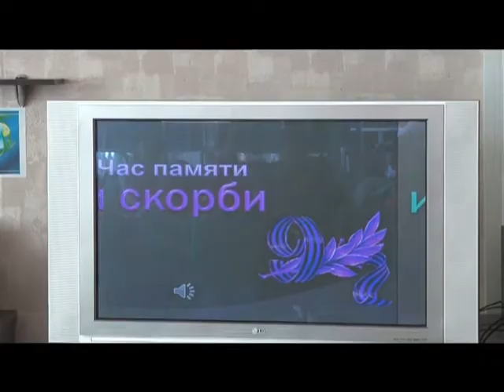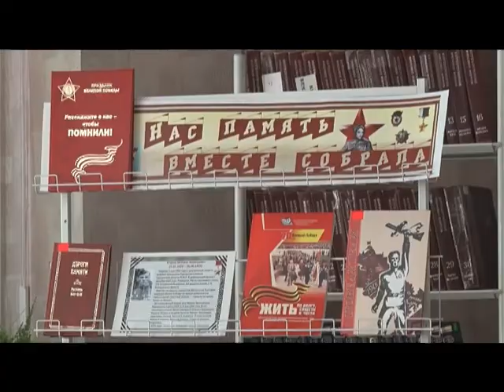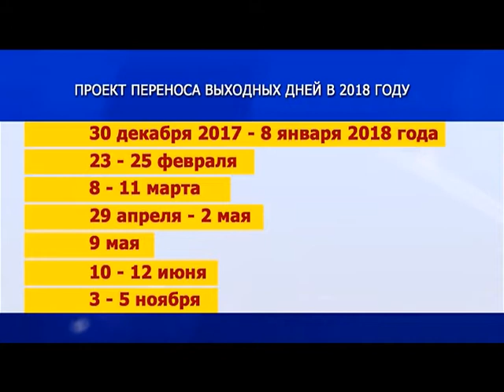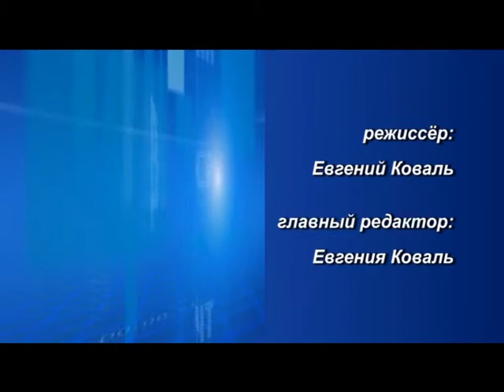Десна-ТВ: День за днём от 21.06.2017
В выпуске:
1. Плановое оперативное совещание у Главы города.
2. Десногорск готовится к казачьему празднику.
3. Памятные мероприятия в детской библиотеке.
4. Сроки производства оборудования для АЭС Куданкулам сокращены.